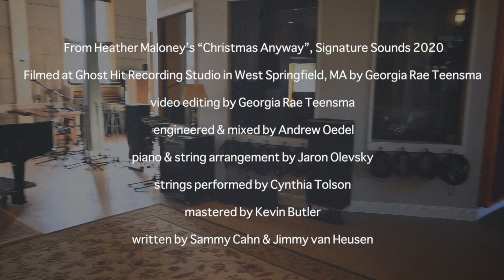Heather Maloney - The Secret of Christmas [In The Studio]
Stream / Download / Buy CDs & Holiday Bundles: www/

Filmed at Ghost Hit Recording Studio in West Springfield, MA by Georgia Rae Teensma
Video editing by Georgia Rae Teensma
Produced by Ryan Hommel
Engineered & mixed by Andrew Oedel
Piano & string arrangement by Jaron Olevsky
Strings performed by Cynthia Tolson
Mastered by Kevin Butler
Written by Sammy Cahn & Jimmy van Heusen